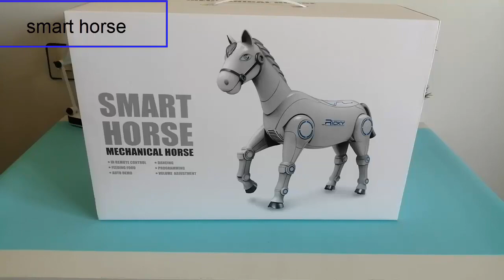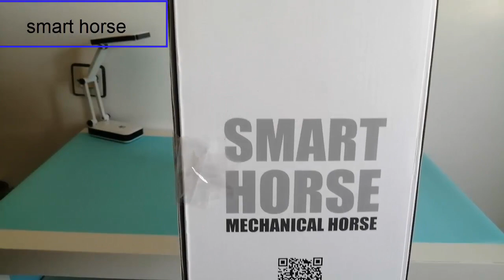smart horse II mechanical horse II unboxing & test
smart horse
mechanical horse
RC smart horse
wifi smart horse
electrical horse
smart horse toys
horse toys
smart toys
RC toys
jouet RC
cheval smart
RC cheval